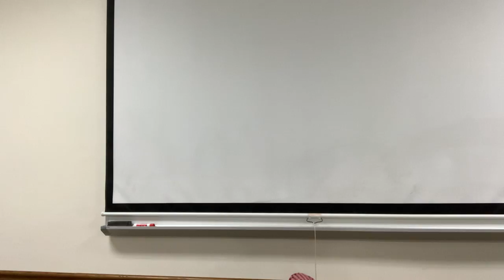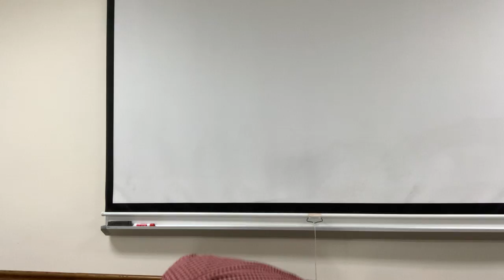Discipleship Class: Topic 8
This Discipleship class was recorded December 23, 2020 with Tom Chain, one of class teachers, leading the discussion for Topic 8.